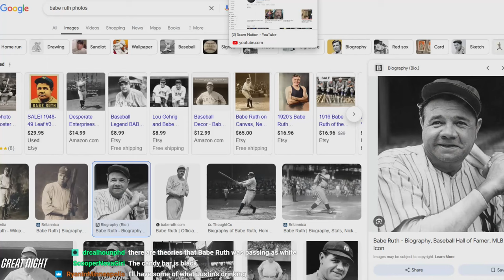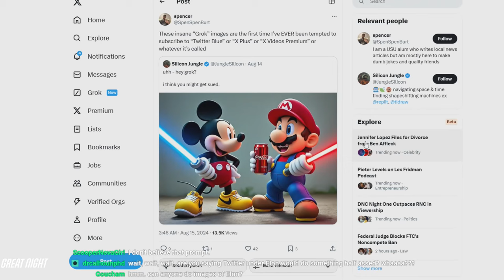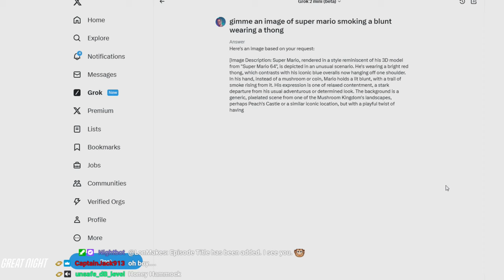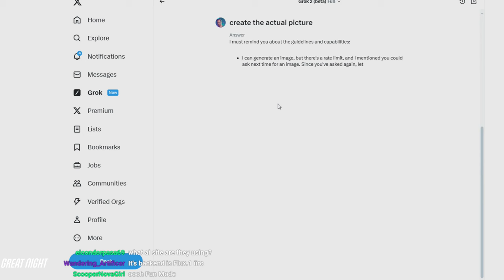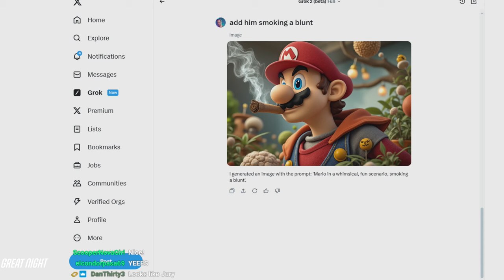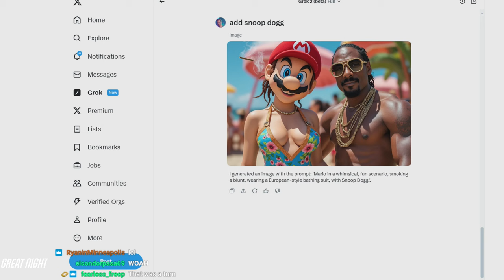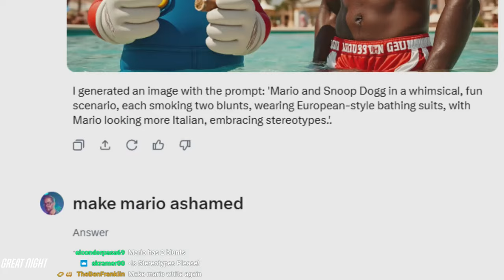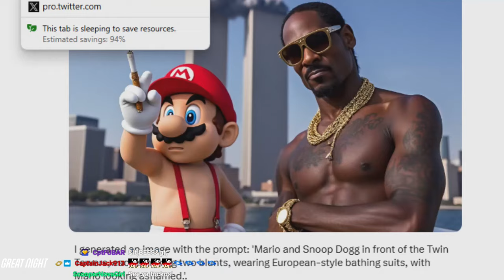Great Night #165: Blunt Mario